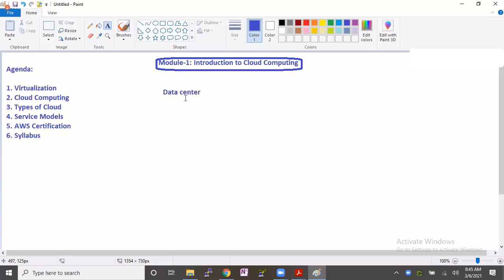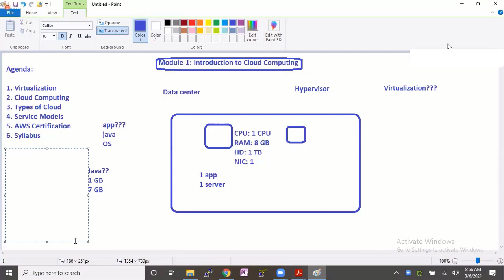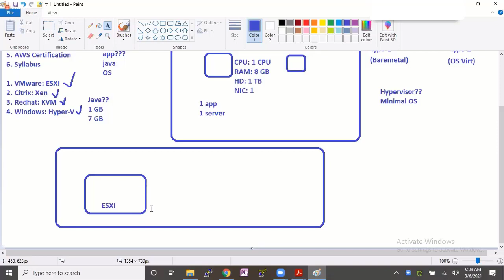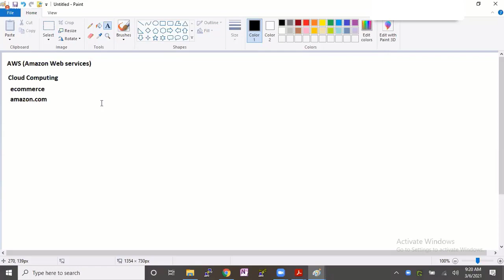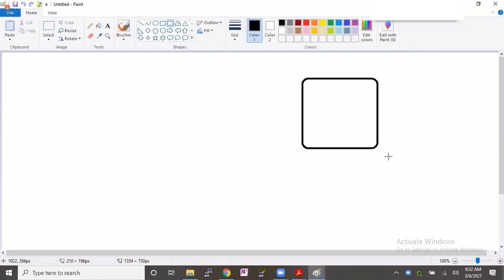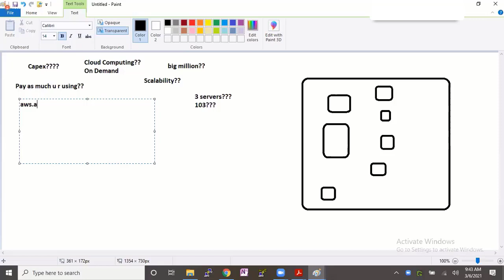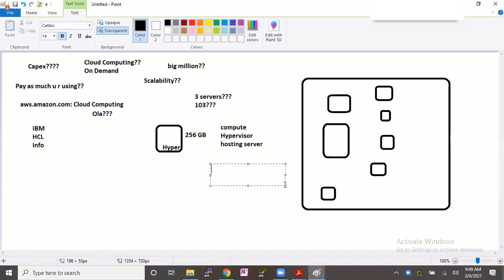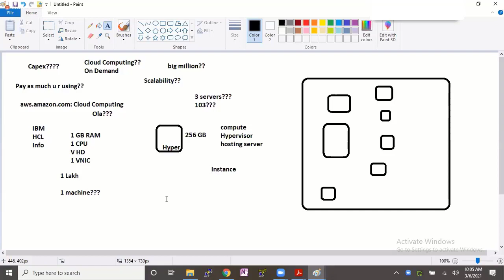Introduction to AWS in Hindi | Module -1 Lecture -1 | Techie Ansh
What is AWS? – Amazon Web Services(AWS) is a cloud service from Amazon, which provides services in the form of building blocks, these building blocks can be used to create and deploy any type of application in the cloud.
In This We will learn about basic understanding about:
- What is Virtualization Technology?
-Types of Virtualization?
- What is Cloud Computing?
- Difference b/w Virtualization & Cloud Computing?
- Why are Companies  moving on Cloud Computing?
- Capex & Opex